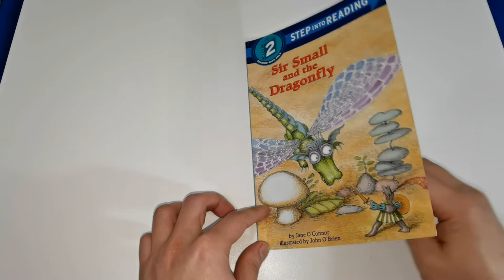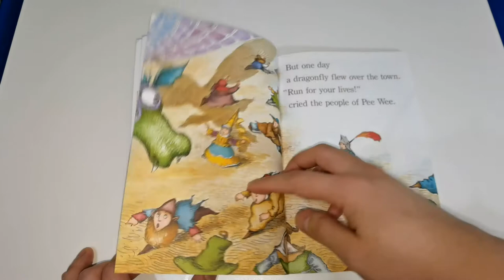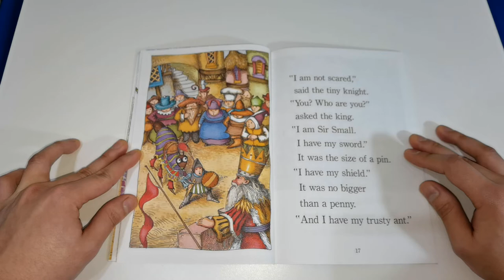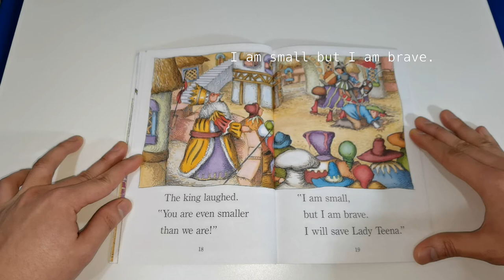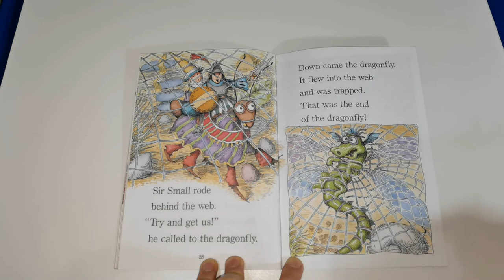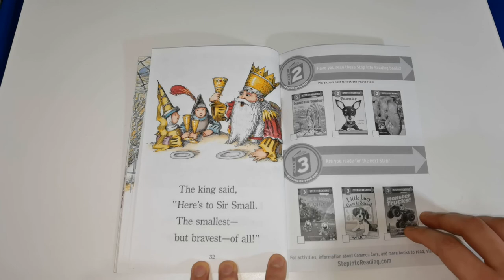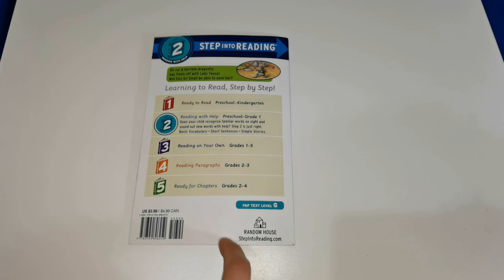Sir Small and the Dragonfly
This is a story of the smallest but bravest Knight, Sir Small and how he defeated the dragonfly